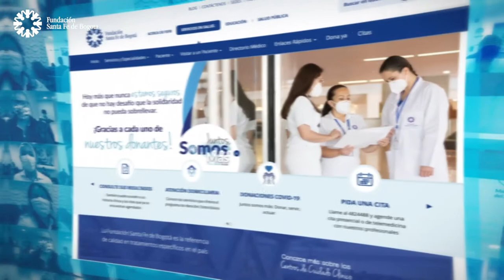Juntos Somos Más